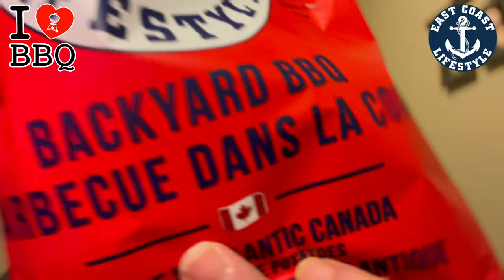Covered Bridge Potato Chips East Coast Lifestyle Backyard Bbq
Covered Bridge Potato Chips East Coast Lifestyle Backyard Bbq is what we’re snacking on! Today we’re going to taste test this kettle chip Backyard Bbq flavoured snack from Atlantic Canada!! 😃📺

* Patreons:
* Critical Eats Japan
* Evil Ernie
* Jackie Carranco😇
* Elizabeth Rickard
* Erika Elandes
* Drew's Reviews
* Aniel Rivera
* Randilynn Amber Kitchens
* Lisa Priestman

Visit my All My Links page here to see our favourite YouTube creator friends and social media links: